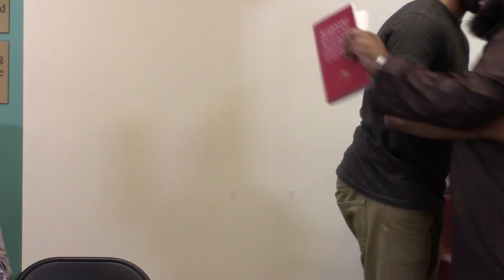Latino converts to Islam - Panel discussion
Latino Muslims (converts/reverts) tell us their stories and struggles, as new members of the Muslim community.